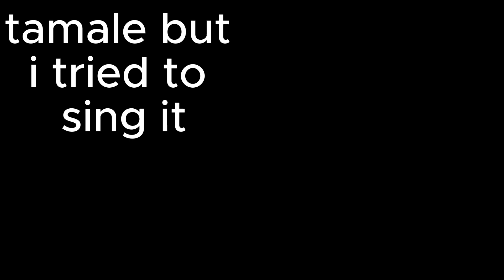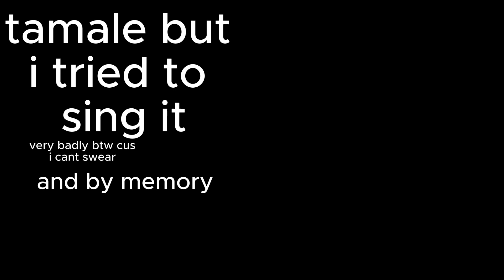tamale but i tried to sing it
this is soo bad bro 😭😭